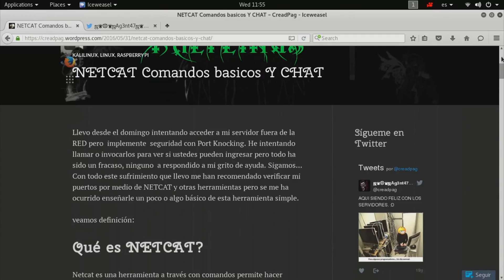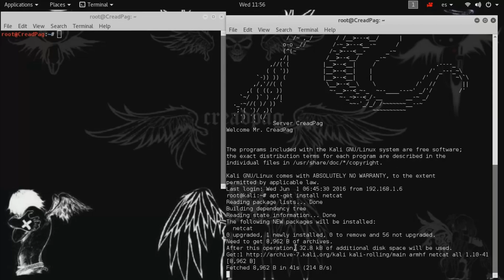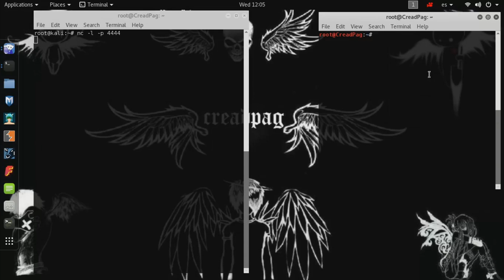CREAR UN SERVIDOR DE CHAT CON TU RASPBERRY PI KALI LINUX USANDO NETCAT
ADVERTENCIA:
Este vídeo se ha hecho con la mejor forma educativa.
No me hago responsable por el mal uso que hago el usuario.
Muchas gracias visiten mi blog "CREADPAG"
y mi web, búsquenla.

GRACIAS A NCS POR SU MUSICA